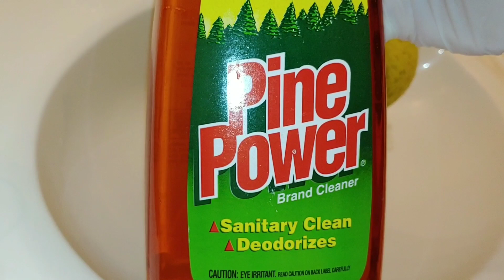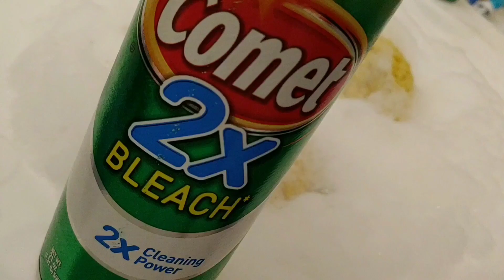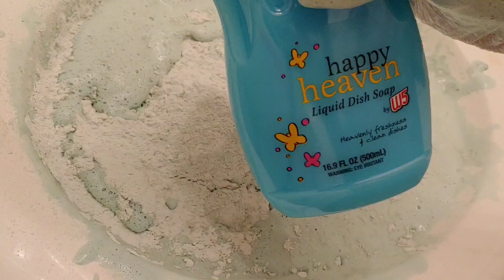Pine Power + Comet 2x bleach💚2 Cans Comet